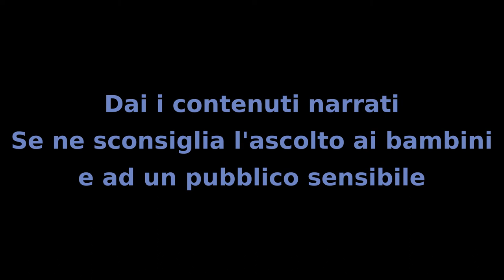Il mistero dei bambini - Capitolo 11